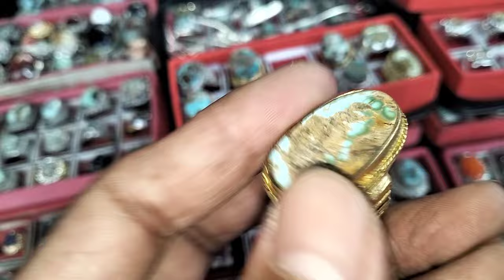LAPAK BATU AKIK DAN PERMATA GROSIR